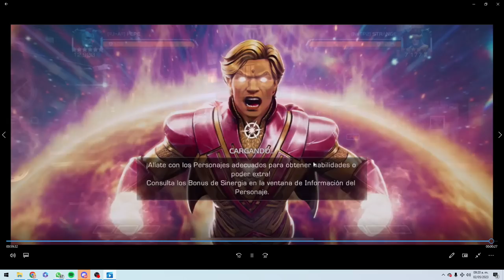NUEVO MODO EXPRESS DE ARENA | ¿VALE LA PENA? | MCOC